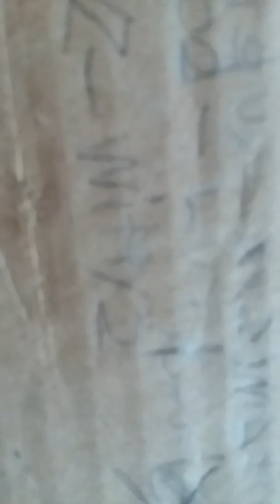SPOODERMANZ THE MOVIE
ACTORZ:
"TOMMYGUN" TOMMY S
XXZOMBIESLAYERXX!
AND "LUCKYDOG" LUCKY SPOT uuuuuuuuuuuuuuuuuuuuu